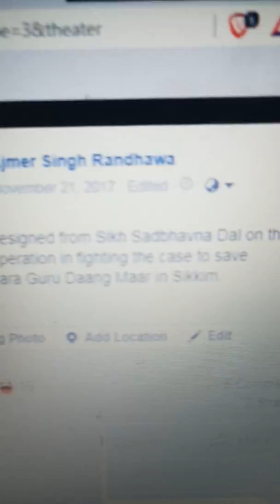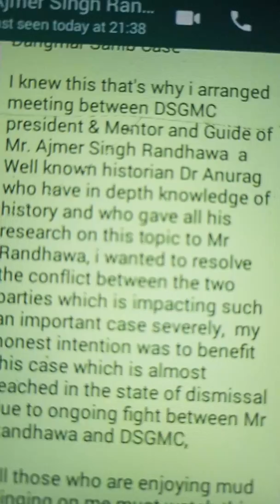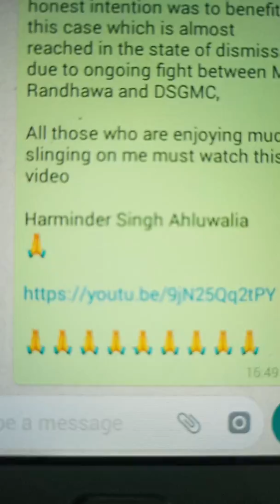Bhai Baldev Singh Wadala (Sikh Sadbhavna Dal) working for Badals as their B team.